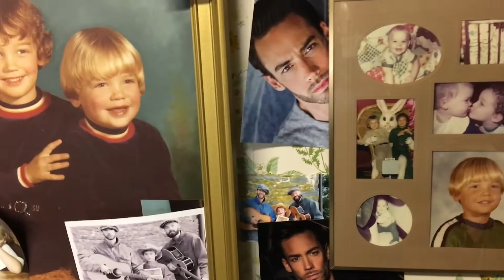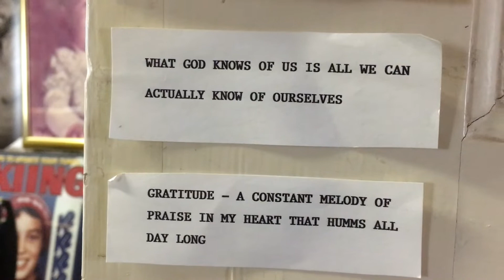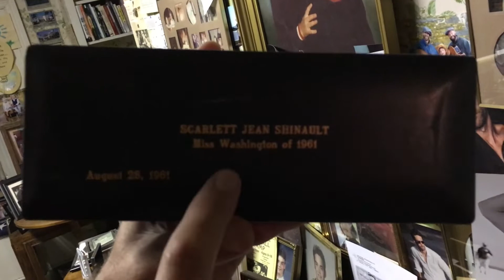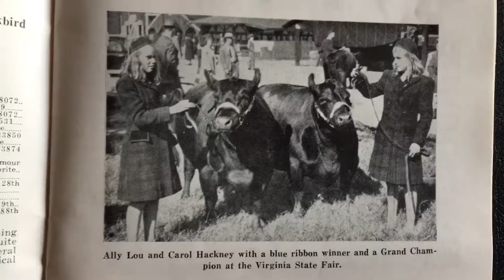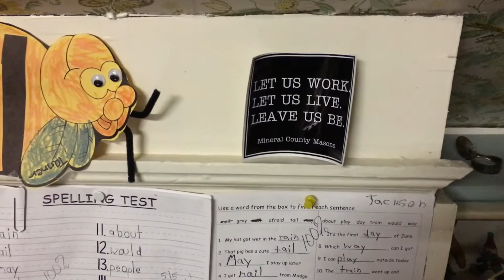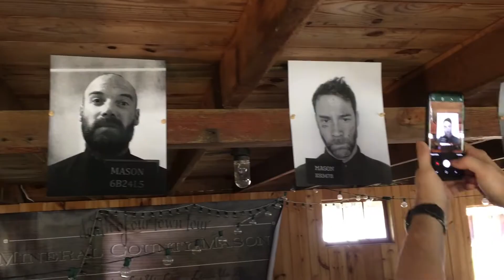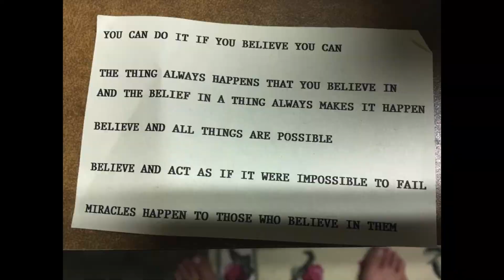"Scarlett's Place" - NEW MUSIC DOCUMENTARY!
One year after the passing of the family matriach, the Bean family comes together on Cold Saturday Farm in Finksburg, Maryland for Creekfest VII, featuring a headlining set by Prohibition-era acoustic psychobilly protest folk band the Mineral County Masons.

All music and sound effects recorded live on QFX cassette recorder and Sony Clear Voice Plus microcassette recorder.